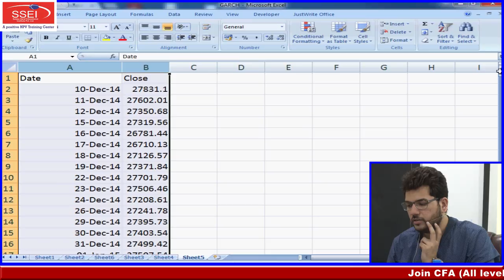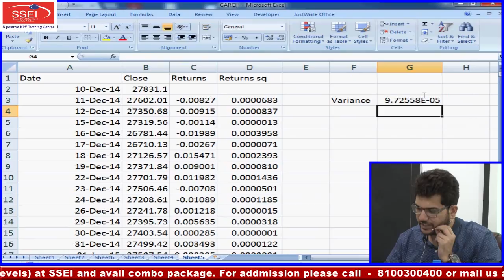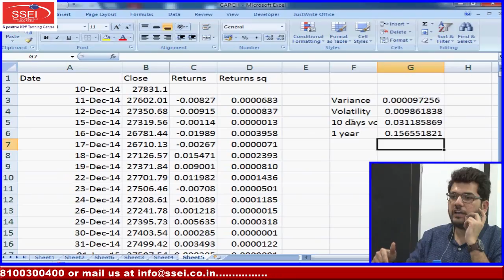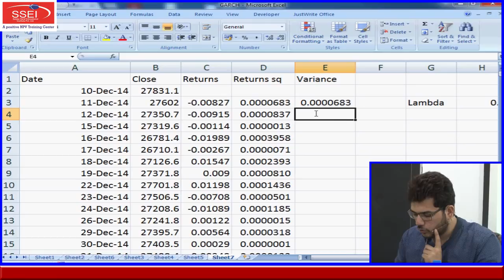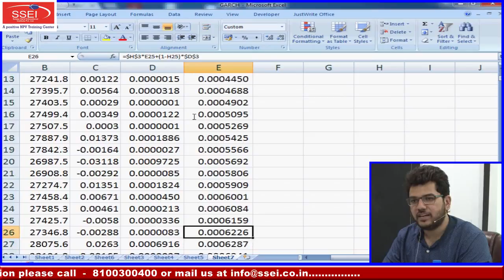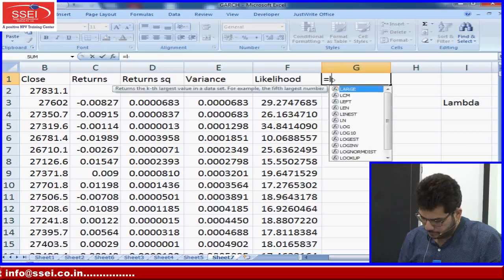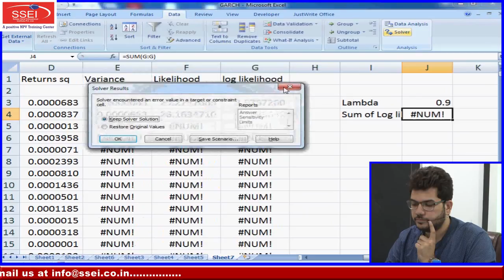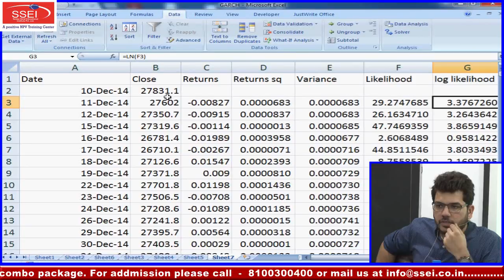FRM Part 1 | GARCH & EWMA | Class 2 Part 1 | Karan Aggarwal | SSEI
SSEI | Sanjay Saraf Educational Institute